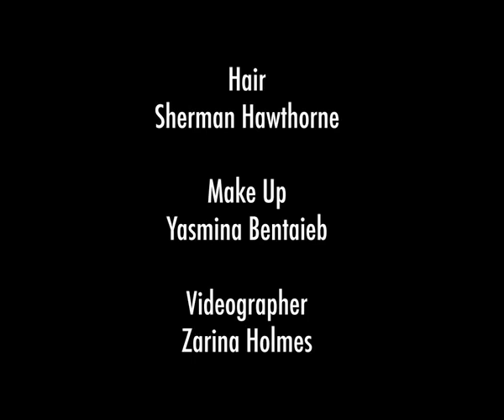ANDREW G HOBBS PHOTOGRAPHER SHOOTING MODEL AMANDA ANNAN